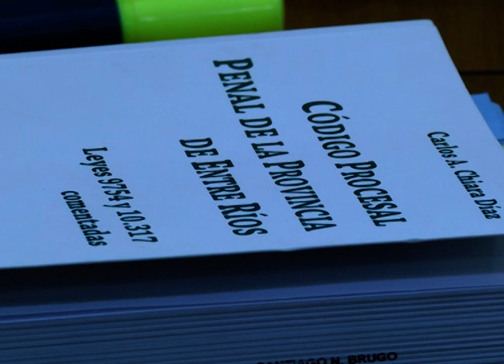Caso Nahiara: Revocaron la domiciliaria a Yanina Lescano y seguirá en la cárcel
Caso Nahiara: El fiscal sospecha que la madrastra también golpeó a la niña. Si bien, Yanina Lescano está acusada de omitir salvar a la beba, el fiscal adelantó a Elonce TV que se la podría llevar a juicio por acción, es decir, "que ella también le proporcionó golpes a la niña".